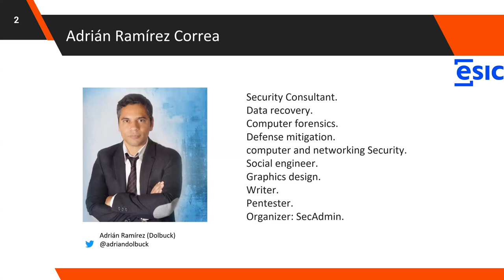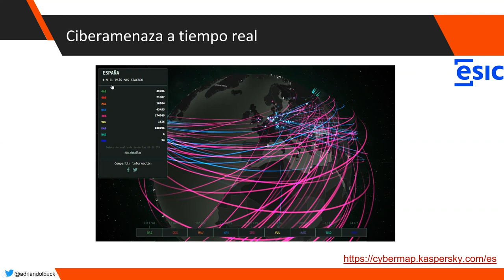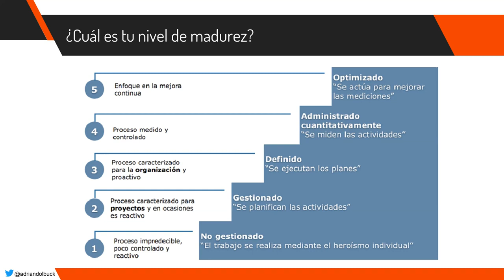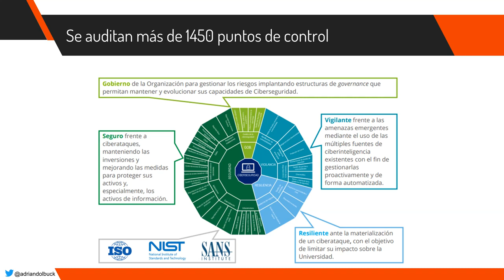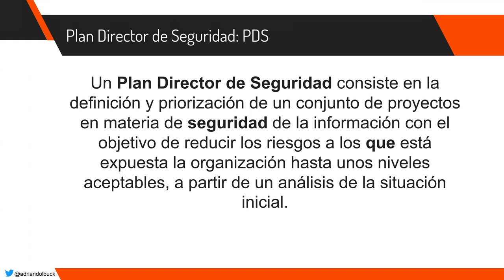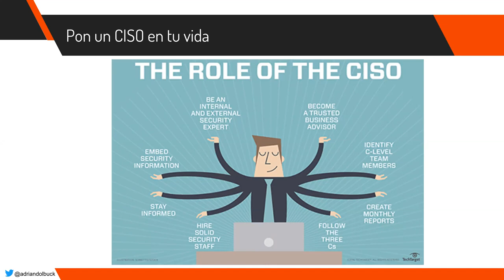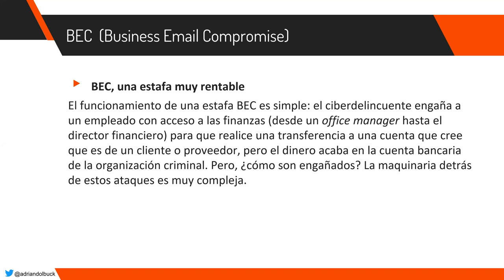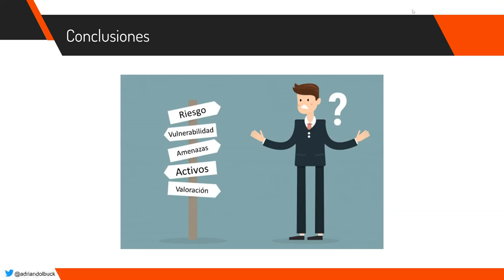Plan de Ciberseguridad de la empresa con Adrián Ramírez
Taller de ciberseguridad impartido por Adrián Ramírez Correa en el que se abordan temas tan interesantes y actuales como:

1. Cómo valorar el nivel de madurez de ciberseguridad de una entidad.
2. En qué consiste una auditoría de ciberseguridad.
3. Cómo se implementa el plan director de Ciberseguridad.
5. Rol del virtual CISO.
6. Rol del Virtual DPO.
7. Acciones para gestionar la ciberseguridad en todas las áreas de una empresa.
8. Consejos para responder a un ataque de ciberseguridad.
9. Cómo actuar ante la estafa del CEO.
10. Cómo actuar frente a un ataque Ransomware.